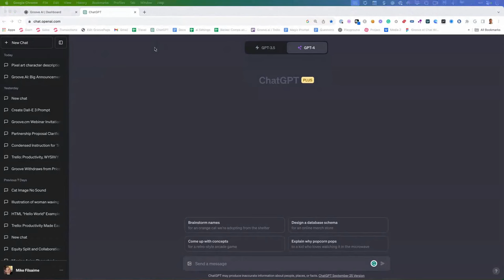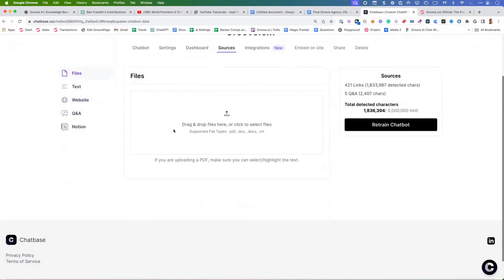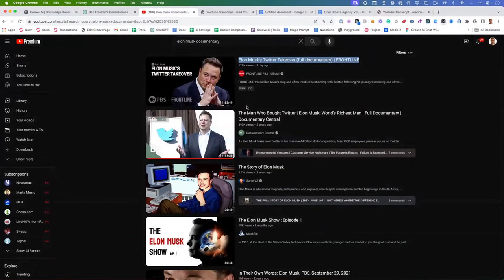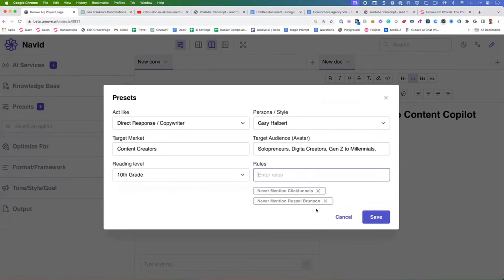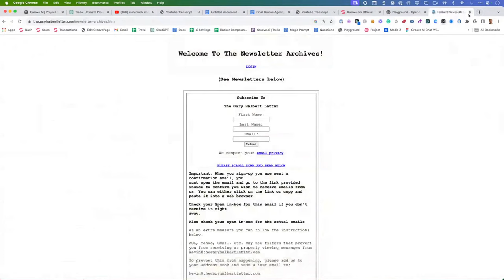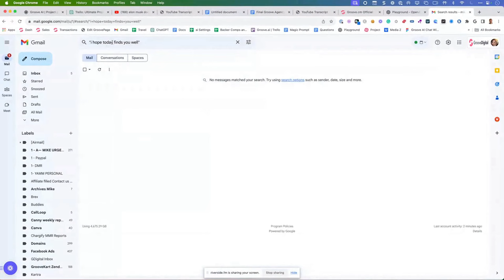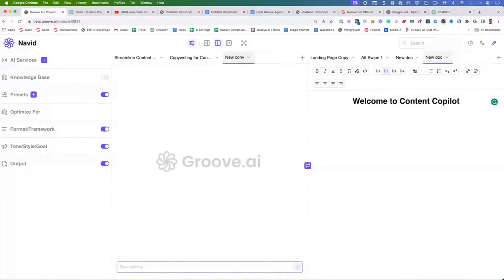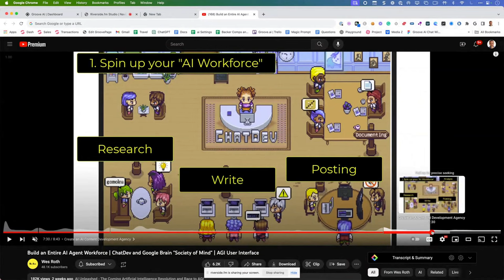Real-World AI Automation Workflows to 10X Your Content and Impact | Mike Filsaime of Groove AI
In this AI for Creators session, Mike Filsaime of GrooveDigital walks you through real-world AI automation workflows to 10X your content and impact.

🚀 if you'd like to dive even deeper and master AI, consider checking out the AI Super Bundle

The “Michael Jordan” of digital marketing, Mike Filsaime demos how Groove.ai tools help creators skip blank page syndrome, generate content ideas faster, and automate writing workflows with customizable AI assistants. Hear his predictions on the evolution of AI teammates collaborating to accomplish business goals like posting blogs, creating videos, and analyzing data.

Learn how AI is fundamentally changing marketing and discover actionable strategies to help your content stand out in this creator economy from copywriting expert Neville Medhora (founder of Copywriting Course). He shares his insights on using AI to support your unique content and what creators must focus on to thrive moving forward.

🎓 ABOUT CREATOR SCHOOL
Creator School is a global media and education company (founded by Navid Moazzez) that helps content creators, solopreneuers and digital business owners supercharge their creator business.

⌚️ TIMESTAMPS
00:00 Introduction to AI and Groove Digital
03:00 The Limitations of ChatGPT
10:15 The Need for Prompt Engineering
13:22 Demo of ChatGPT and its Use Cases
27:22 Introduction to Groove.ai and its Features
32:44 Optimizing Workflow with Groove.ai
39:18 The Content Co-Pilot Approach
44:29 Differentiating Groove.ai from Other Tools
45:48 Writing Style and Customization
46:48 Introduction to Auto GPT
50:38 Auto Gen and Chat Dev
53:12 The Future of AI
56:04 Final Words and Resources

Leave a comment on this video with your biggest takeaways or questions and you'll get a response. You can also send a DM on Instagram or Tweet @NavidMoazzez and @creatorschoolai with any feedback, ideas or thoughts about the lessons you've learnt from the videos and I can thank you personally for tuning in 🙏

P.S. Some of the links in this description are affiliate links that I get a kickback from at no extra cost to you (sometimes you'll even get a better deal through my links) 😜